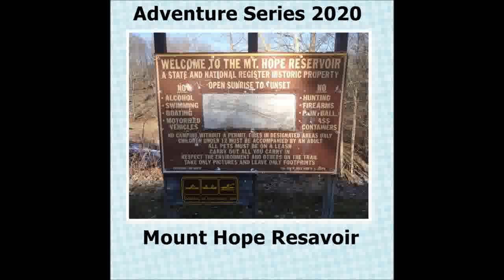Mount Hope Resavoir 2020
Hiking the Mount Hope Park trail.